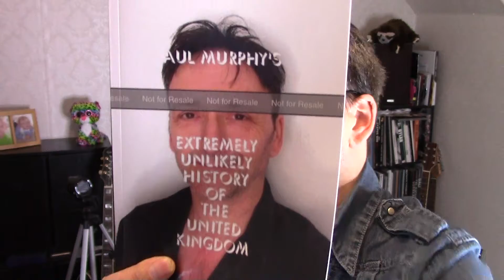Paul Murphy - 'Extremely Unlikely History Of The UK' - clip 2 ; extract from surreal comedy book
From my book 'Extremely Unlikely History of the United Kingdom'

This volume takes the United Kingdom through its back catalogue, including… oh, where to begin?
  ...How Isaac Newton’s original name for his discovery was “Ouch!”?
  ...How Churchill directed the Normandy landings from his war room dressed as a pelican?
  ...How William rejected the first draft of the Domesday Book, insisting it be re-done in rhyme?
  ...Was Stonehenge really a giant cake tin? Or, as a radical offshoot Culinaristiscine group suggests, does its layout show the correct way to divide a pizza?
  ...And what was the story behind the Romans arriving in Ye Olde Brittaine? Was it really… “Good afternoon. What can we do for you?”
  “We’d like to conquer you.”
  “Well there’s only one of me, haven’t you overdone it a bit, bringing 20 thousand soldiers with you? I’m not that hard. Anyway, what have I ever done to you? Bringing all your mates round to conquer me is a bit much. Couldn’t you just have SMS’d me?"
  "Uh... we don't want to invade YOU personally!"
  "Good. I'm sore down there as it is, what with the wet grass for a mattress and all. Anyway, it’s a very kind offer, but actually, we’ve already had an invasion. Could you come back later? Say, sometime in the Anno Domini’s? We’ve got an afternoon free then, we’ll lay a spread on, it’ll be nice.”

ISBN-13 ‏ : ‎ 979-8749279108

Paul M